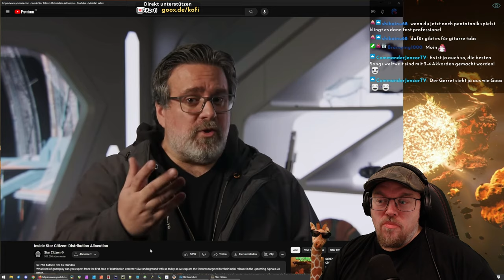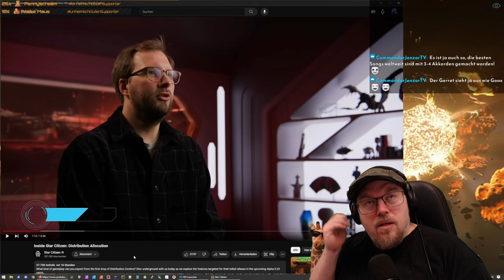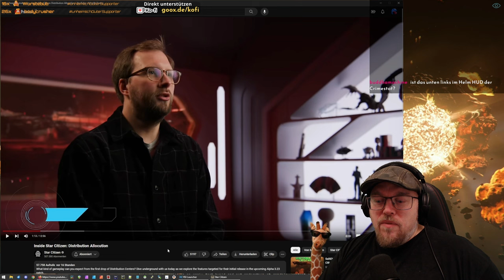Neue Mini-Städte für mehr Lebendigkeit imVerse? | Star Citizen deutsch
Ich reagiere auf das neue Inside Star Citizen Video über die Distribution Center.